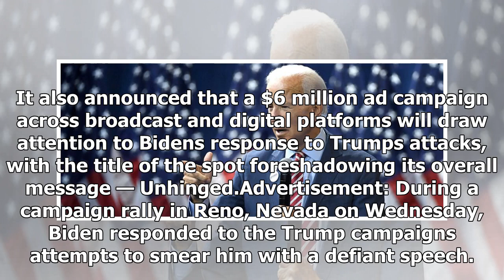Breaking News - Biden fights back about Ukraine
Joe Bidens campaign has released a memo to the press that outlines how the former vice president intends to respond to President Donald Trumps recent smears against the Democrats candidacy. The memo says that the campaign will respond to the presidents attacks by focus[ing] on the issues that impact peoples lives while simultaneously hammering Donald Trump for his unprecedented abuse of power and correcting the record on the mountain of lies Trump and his allies continue to spread about Joe Bide...